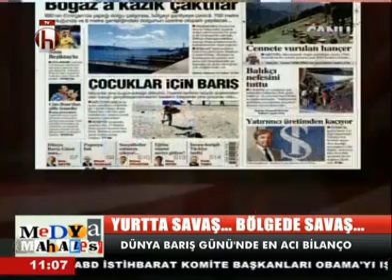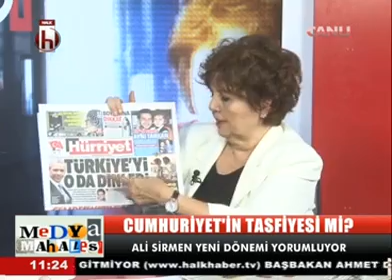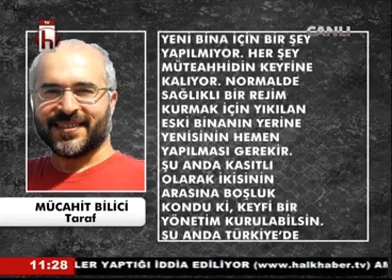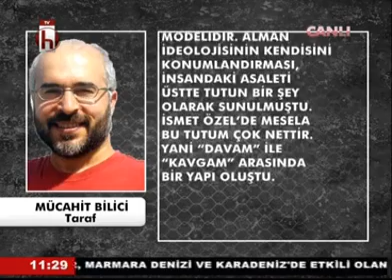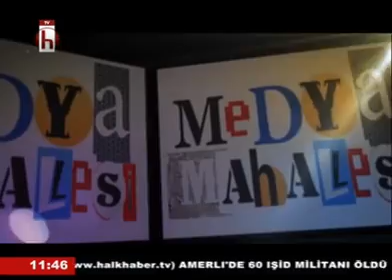Ayşenur ARSLAN ile Medya Mahallesi konuk Gazeteci Ali SİRMEN 1 1 Eylül 2014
Attention: This publication has been recorded from television broadcasts.
Bu Video Ulusal çapta Kamuya açık ve karasal yayın yapan Halk TV kanalında canlı yayınlanan Medya Mahallesi programından kaydedilmiştir. Videonun bütünlüğü içerisinde arşiv niteliğinde çeşitli ajanslara ait görüntülerle özgün tınılı ezgisel şarkılar yer almaktadır...